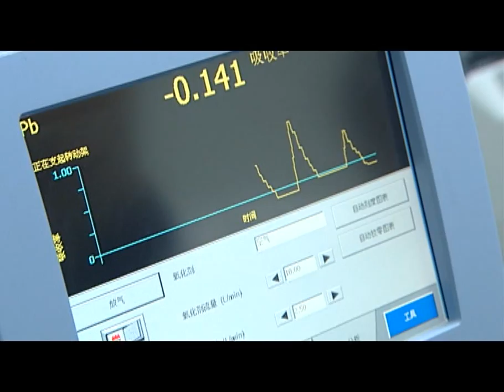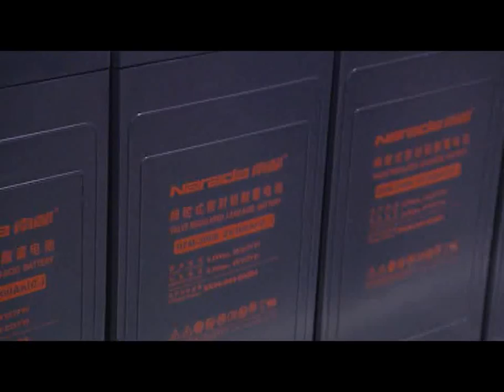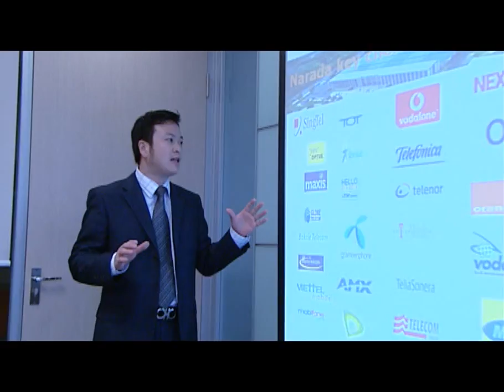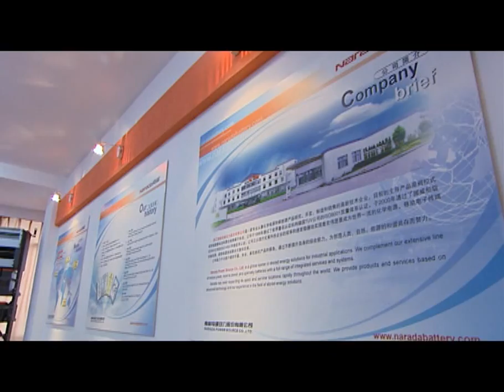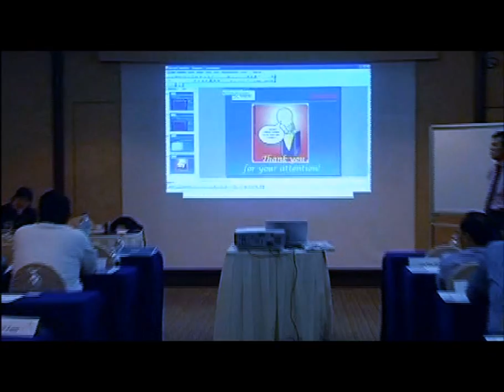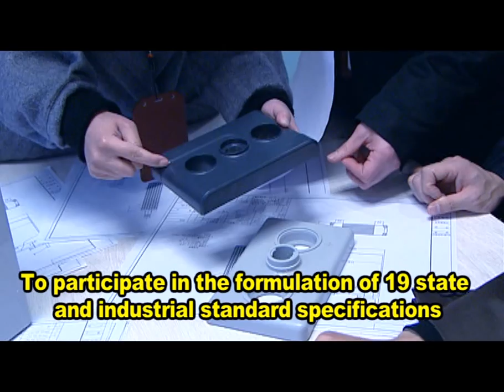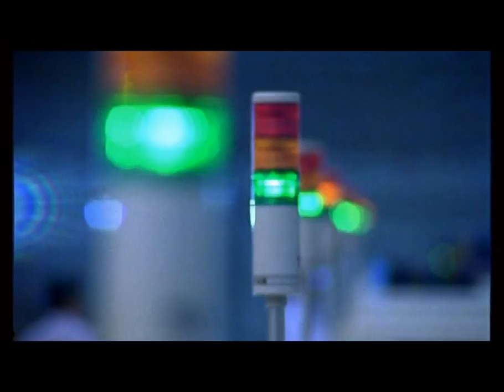Narada Power Source Co., Ltd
Narada Power Source Co., Ltd is a global leader in stored energy solutions for industrial applications. We complement our extensive line of motive power,reserve power, and specialty batteries with a full range of integrated services and system.

Narada's main product is valve regulated lead acid - VRLA battery. And export its products globally; to more than 100 countries including Europe, America, Asia and Africa.

Today we have successfully developed deep cycle storage battery, high-rate battery, high temperature battery, motive power battery, and renewable energy battery.
Narada has exploited more than 130 types of new generation VRLA battery, AGM battery, and lithium-ion battery. Narada has obtained more than 50 patents design for wide range of VRLA battery models.